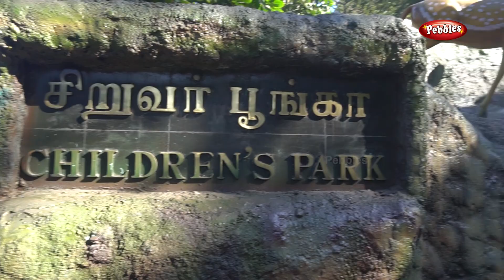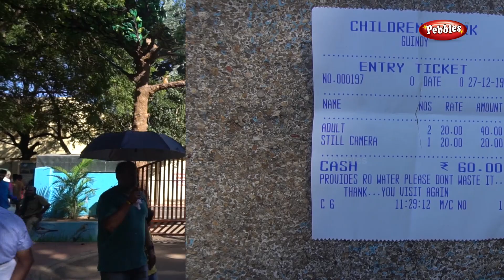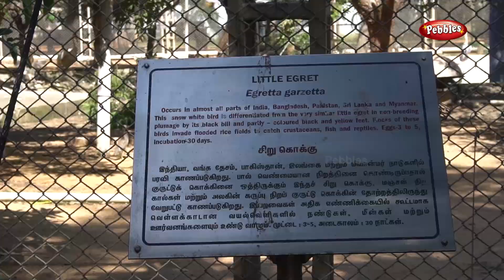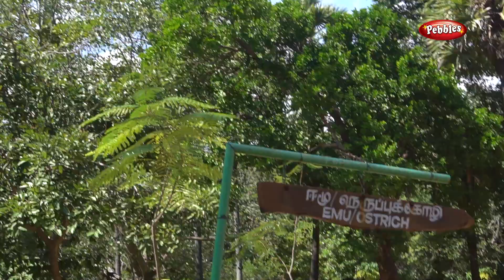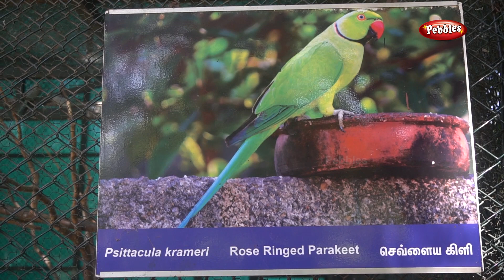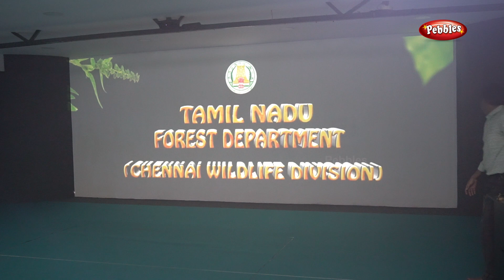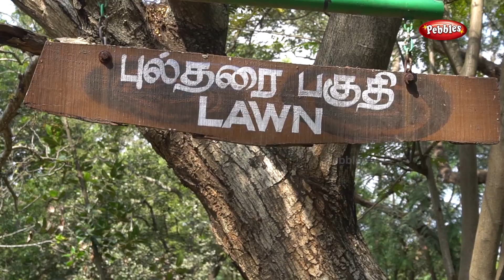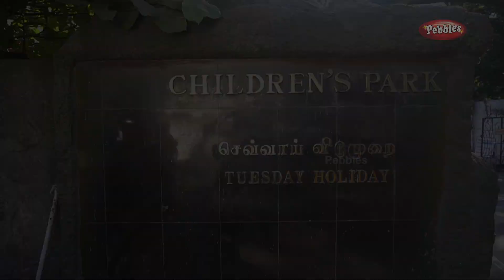AR Show @ CHILDREN'S PARK Chennai | Guindy National Park | Place to visit at Chennai